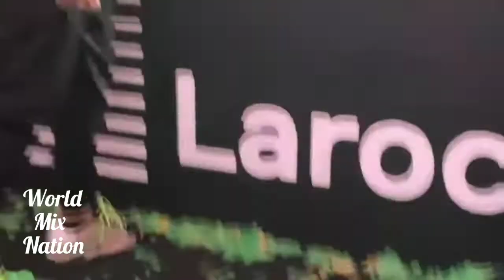Alok - larocca club 2022 + Uberaba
➜ Press the 🔔 and don’t miss our latest upload
Пожалуйста, поделитесь этой музыкой на социальных сайтах (YouTube, Facebook, Google +, Twitter и т.д.), чтобы больше людей могли услышать и наслаждаться этим новым миксом.